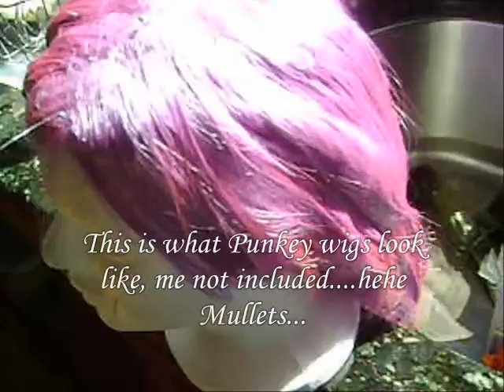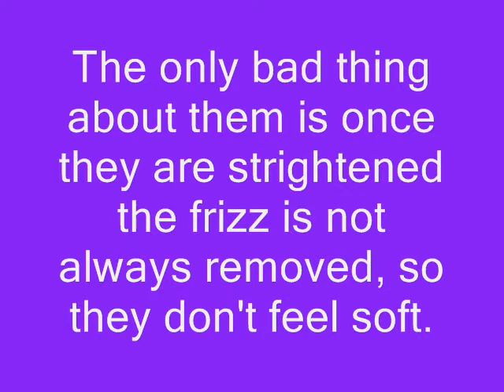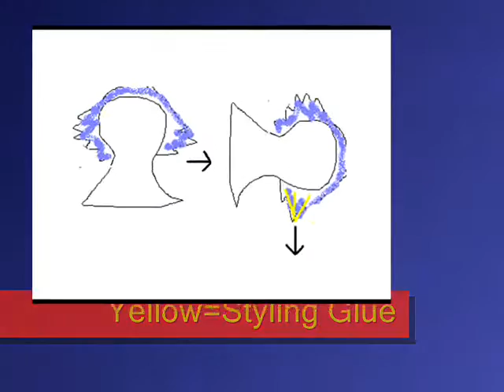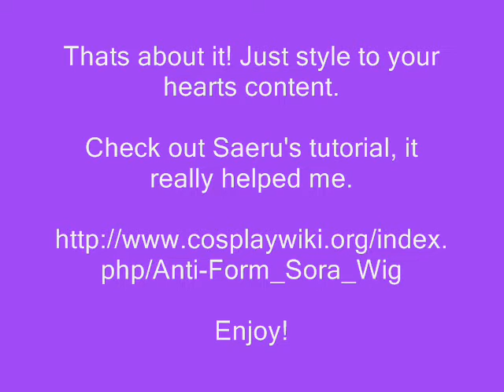Cosplay Tutorial: Straightening and Spiking Wigs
Very random but helpful beginners tutorial. It was originally supposed to be how to do a Zelgadis wig, but it is so much more. Please watch it! It should be helpful to any cosplayer who will be dealing with Punky wigs or spiking a wig.